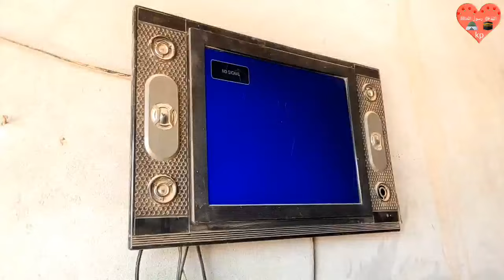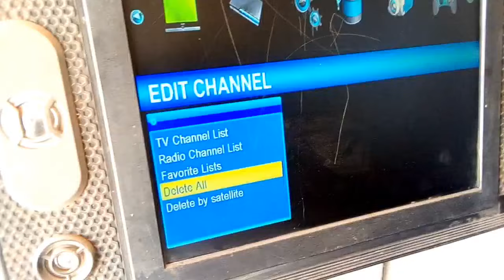Ali3510c satellite receiver video problem A to Z complete solution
🙋‍♂️Salam Pakistan🇵🇰
 welcome to my all friend
 my name is Nawaz Khan Labana
 my YouTube channel 👉Khan point tech
 all dish receiver repair videos
 and a CDC fan repair videos
 and LED TV all problem repair videos
 thanks
f1f2 recivier video problem
ali3510c video repair
gx6605s video problem
dth video repair
f1f2 recivier video repair
1506c recivier video repair
gx6605s signal problem
gx6605s new software appdate
gx6605s hw203 new software 2025
dish power supply repa
ali3510c recivier audio sloution
f1f2 recivier video solution
ali3510c new softw